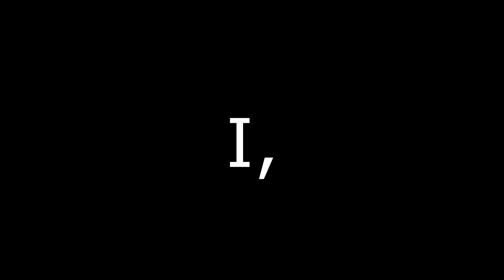When you get bored...